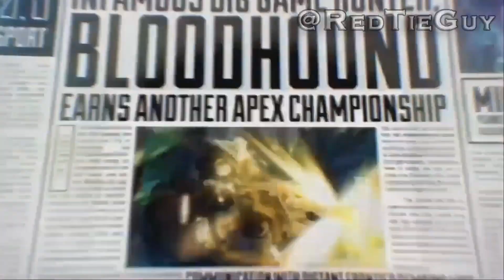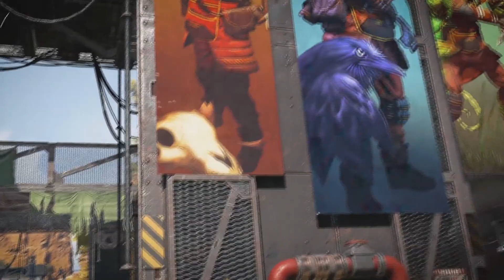Bloodhound (Apex Legends) GMV Survival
A GMV Tribute Video to the Character Bloodhound from the Battle Royale Game Apex Legends.

The song is Survival by Muse.
First 30 seconds got re-edited with alternative music due to copyright reasons.